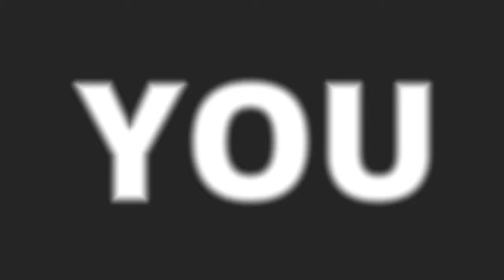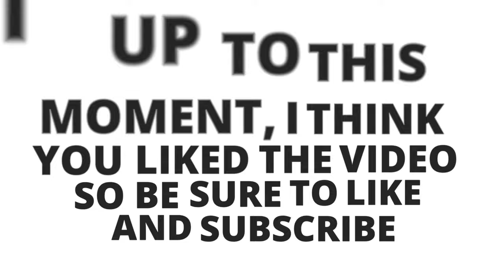TRIED FIND PATROL BUT FIND 5 GUY AND 700K LOOT